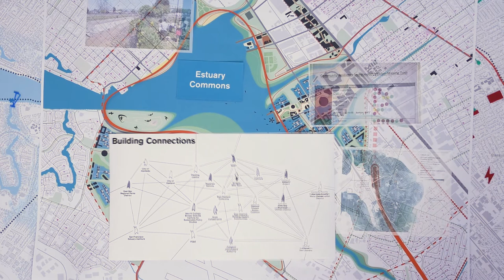Estuary Commons | All Bay Collective | Alameda County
To protect local neighborhoods and restore native habitats, ABC is rethinking the shoreline around San Leandro Bay with the creation of Estuary Commons. Through the construction of ponds, landforms, and expanded streams, the communities of Deep East Oakland, Alameda, and San Leandro will not only be able to adapt to sea-level rise and groundwater flooding, but will also have a network of flourishing greenways to enjoy for generations to come. ABC has worked closely with eight community organizations from East Oakland to move the communities from the margins to the center of the design and planning process.